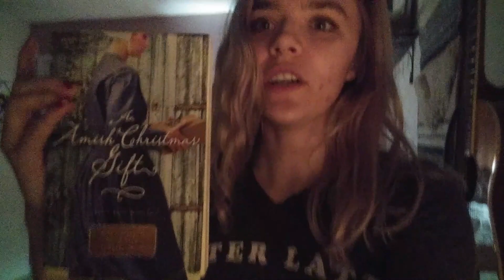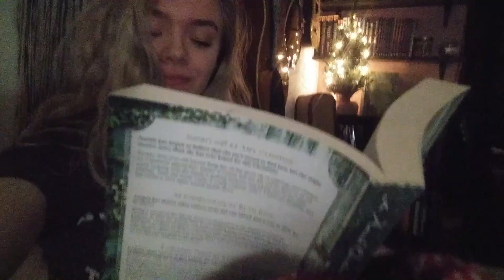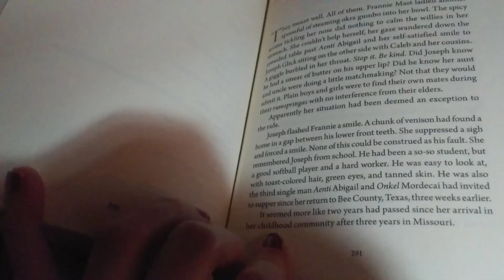Christmas Reading Vlog // Under the Mistletoe, Undercover Cowboy, An Amish Christmas Gift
Join me as I read Under the Mistletoe and Undercover Cowboy by Lisa Harris, An Unexpected Joy by Ruth Reid, A Christmas Visitor by Kelly Irvin, and make basically no progress on The Book of Signs by Dr. David Jeremiah!!

I'm on Goodreads! I'm on Goodreads